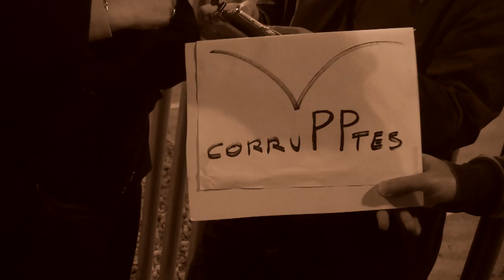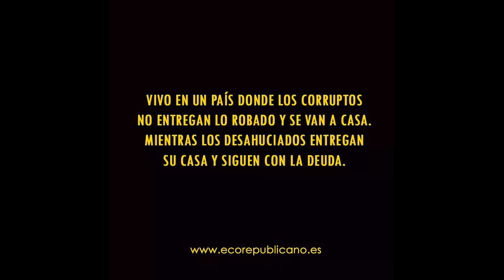Alfonso Rus a la salida del juzgado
Versión desde la mirada vigilante del pueblo afectado por la corrupción.

Salida de los juzgados de la Ciutat de la Justicia en libertad provisional con fianza de 2 millones de €, del dirigente del PP y ex presidente de la Diputaciò de València, Alfonso Rus, tras declarar como imputado por el caso Imelsa, dentro de la operación "Taula" contra la presunta trama de financiación ilegal del PPCV.

NOTA: Error en las horas. A las 23:05pm es cuando dan la nota a los de prensa. y a las 00:23am es cuando sale de juzgados.

Tema: The Godfather's Lesson by Najmal .